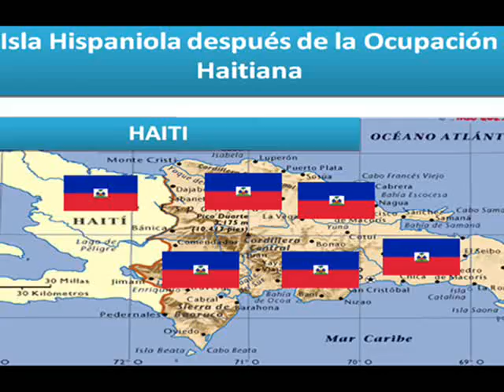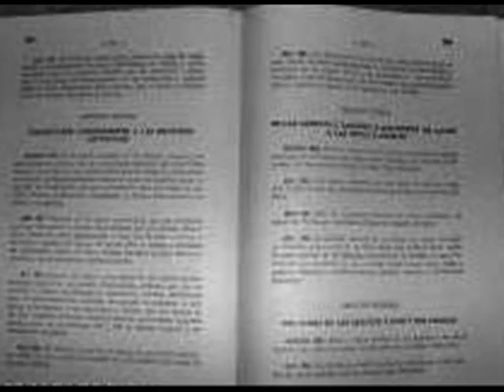Ocupación Haitiana a la Republica Dominicana de 1822-1844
Ocupacion Oaitiana a la Republica Dominicana